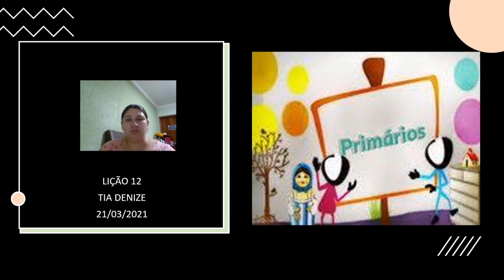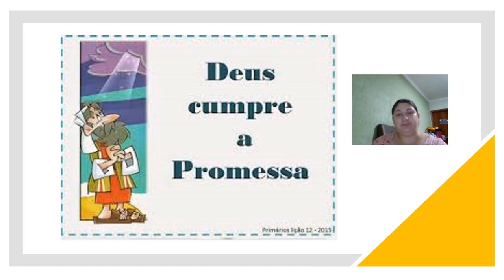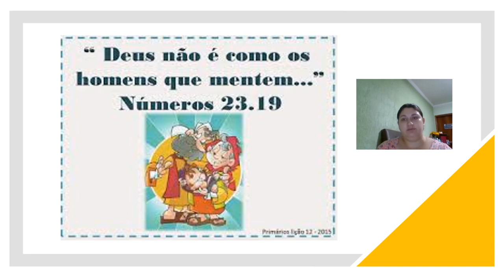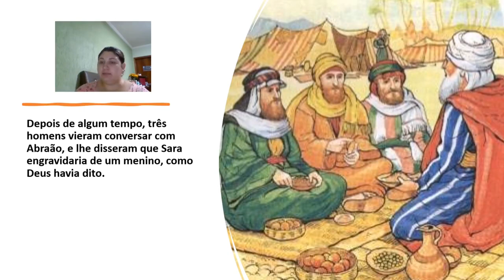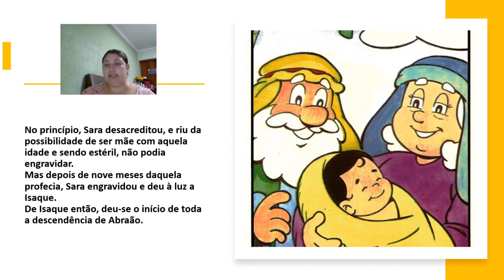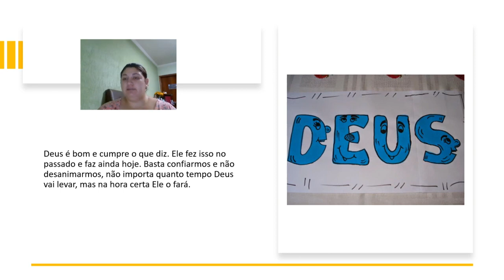EBD Classe Primários Lição 12 Deus cumpre a promessa Tia Dê 21 03 2021